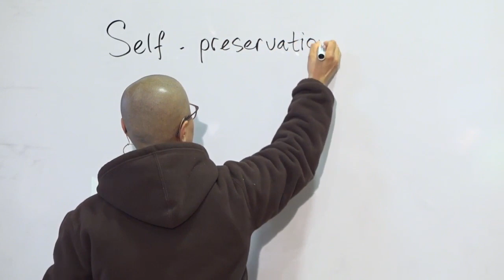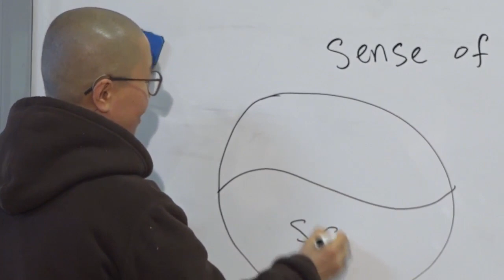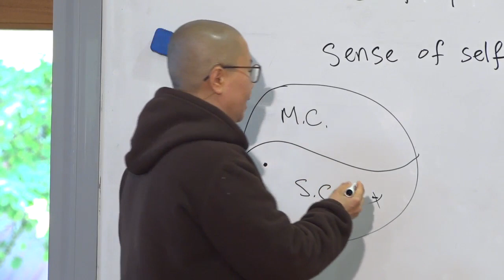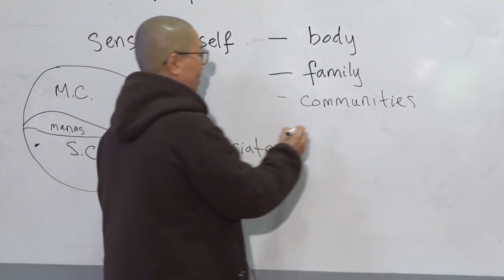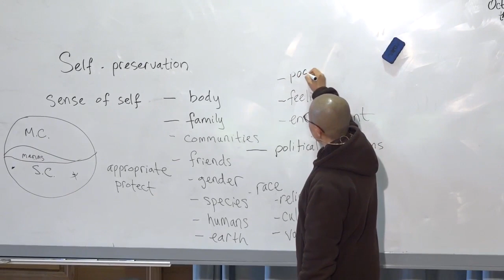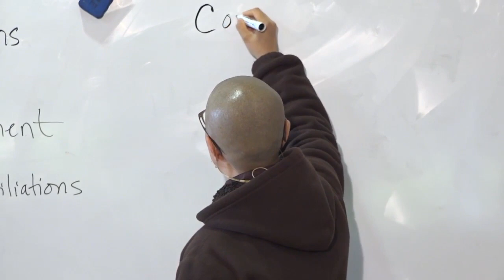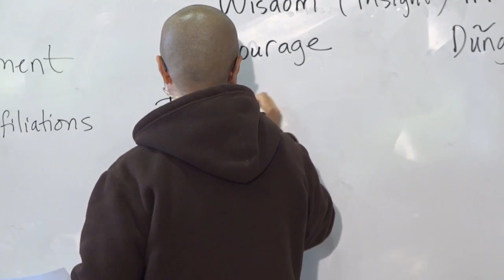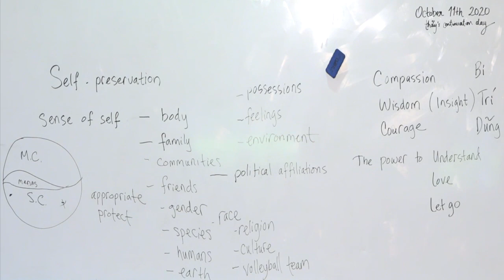Moral Courage & The 3 Powers | Dharma Talk by Sr Lăng Nghiêm - 2020.10.11 (Thầy's Continuation Day)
Sister Lăng Nghiêm offered this moving and insightful dharma talk on a special day for the Plum Village community. In Plum Village, we speak of birth and death in terms of "continuation", and this day marks the 94th "Continuation Day" of our teacher Thầy (zen master Thích Nhất Hạnh).

"Moral courage" is a topic that has been in the collective consciousness lately. What is needed to act in a beneficial and loving way, for ourselves, others, and the earth-- even if our action may cause difficulties for us?

Sr. Lăng Nghiêm does not regard moral courage as simply a matter of "being a good person", or of doing what people agree is the "right thing". In her experience, moral courage requires a clear and heart-felt awareness of the things that we do that cause suffering, as well as the kind of actions that truly relieve suffering.

Sr. Lăng Nghiêm explains that in order to understand our suffering, it is helpful to understand how our mind works. In particular, how do we "appropriate a self"? We consider some aspects of our world to be "us" (from our body to our family and friends, community, political and religious affiliations, possessions and our views) and regard other things to be "not us". She describes how discriminating in this way leads us to fear the loss of our "self". From this basis, our very attempts at self-preservation cause us to lose our freedom, and bring suffering to ourselves and others.

When we see and understand our suffering firsthand, says Sr. Lăng Nghiêm, love and compassion arise in us naturally. For example, she shares about the first time she read the Five Mindfulness Trainings, as well as the Fourteen Mindfulness Trainings.

In both cases, when she first read these trainings she discovered several ways that her actions were causing suffering to others. She saw and felt this so clearly that she cried.

With understanding and compassion, we see what views and fears are causing suffering in our daily life, and we have the energy we need to release them and act from love. Sr. Lăng Nghiêm sees these Three Real Powers (or "Three Virtues": Understanding, Love, and Letting Go) as the basis for moral courage and true love.

Here are some key themes in this talk, along with the approximate time at which they are introduced:

"Contemplation before Shining Light" (~ 3:00)—

On seeing our brother, sister, friend as a river, a stream of ancestors, rather than a separate self. Offering feedback in this spirit.

"If I offer you something to help you transform, it is not a criticism or a reprimand, but a hope for you... As you transform, it brings me happiness, just as when I transform, I know it brings happiness to you as well."

"Taking a step on Mother Earth: Seeing Mother Earth in us, seeing Thầy in us" (~ 7:00)

"Daily fears and original fear, original desire” (~ 12:00)

“Self-preservation: learning to drop our milk bottle” (~ 18:00)

“Taking the dive: allowing ourselves to fall, and to admit we made a mistake” (~ 25:00)

“How our store consciousness appropriates a sense of self” (~ 30:00)

“Our attempts at self-preservation depends on the kind of self we are trying to protect… What we appropriate as a self, we fear to lose.” (~ 34:00, 41:00)

“Seeing the umbilical cords connecting us to all of life, as a daily practice”  (~ 43:00)

“When we protect the one, we are also protecting the all.” (~ 46:00)

“The practice of establishing an altar: connecting with our roots (blood, spiritual, and land ancestors) helps us overcome our alienation.” (~ 48:00) —

Having a conversation with our ancestors, asking for their support. “Thầy offered us this practice because he saw that the alienation and isolation that we feel these days in the West is tremendous.”

“Moral courage and the Three Real Powers” (~ 55:00)—

Understanding, Love, and Letting Go. This section includes:

— “Our daily practice is to come home to ourselves, to our bodies, feelings, and perceptions” (~ 1:02:00)

— “Reading the 5 Mindfulness Trainings, and crying” (~ 1:06:00)

— “Compassionate dialogue is possible: the 3rd Mindfulness Training (of the 14 MTs)” (~ 1:09:00)

— “Releasing our cows” (~ 1:23:00)

“Summary: what is needed to grow our moral courage” (~ 1:29:00)